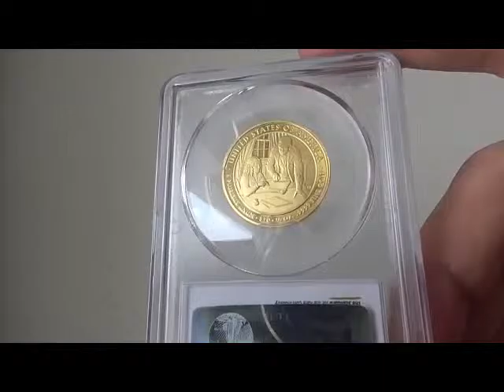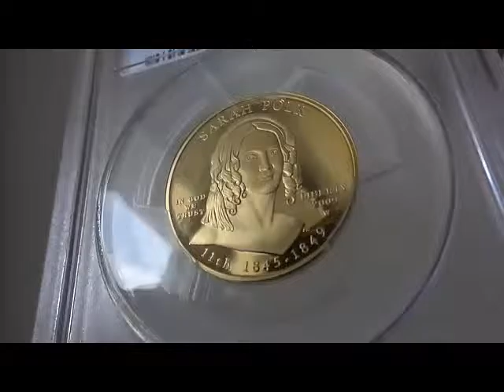2009 W 10ドル金貨 サラ ポーク $10 PCGS PR70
2009-W 10ドル金貨  サラ　ポーク $10 PCGS PR70

アメリカ合衆国　11代大統領　ジェームズ・ノックス・ポーク
就任時年齢　49歳　在職期間　 1845/03/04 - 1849/03/03

ジェームズは外交政策に強い大統領で、オレゴン境界紛争を決着させる。
アメリカの切手発行も監督。課題達成能力の高い大統領として評価が高い。

1年間で3,000万円稼いだコイン投資の方法を解説
している無料メルマガに登録する。

富裕層向けオーダーメイド注文はこちら

書籍「コイン投資入門」
フォレスト出版